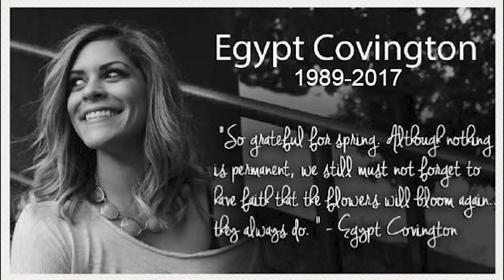Mr. Peace - Peace Resistance feat. Egypt Covington (Official Music Video)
Peace Resistance by Kevin Szawala ('Mr. Peace') featuring Egypt Covington